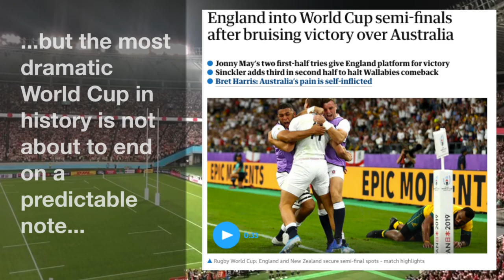Springbok Reflections: Ep 5: ‘Best team environment I’ve experienced’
In the next part of this on-the-ground docuseries, Faf de Klerk confirms what sets this group apart as the Boks prepare to face Japan in front of a partisan crowd.